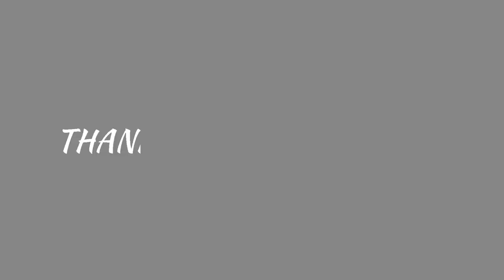Netaji Subhas Chandra Bose | Sketch portrait | Quick Portrait ✍️ | SIDDHARTHA N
Hello friend this is my second video on this channel . It's Netaji Subash Chandra Bose Sketch portrait drawing ✍️  which is made by me . Hope you like my painting as well as video 😊.